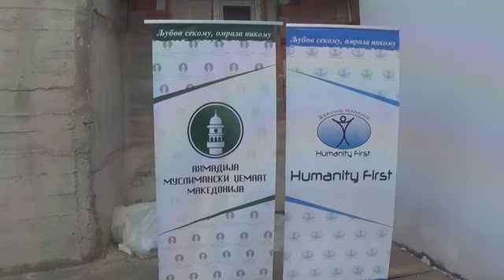Ahmadiyya Muslim Community distribute Eid sacrifice in North Macedonia